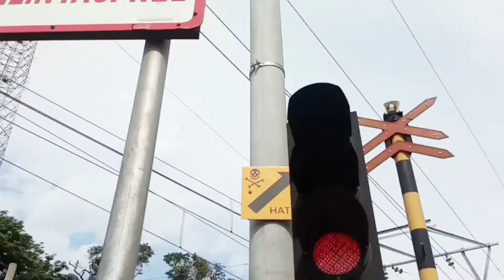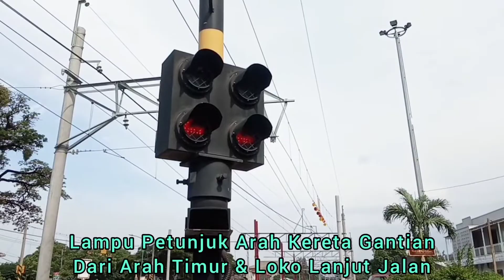Lokomotif CC 201 77 23 Bawa Lokal Walahar | JPL 111 Cikarang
Perlintasan KA JPL 111 Jl. Yos Sudarso Dekat PolSek Cikarang, Hari Jum'At 28 Januari 2022